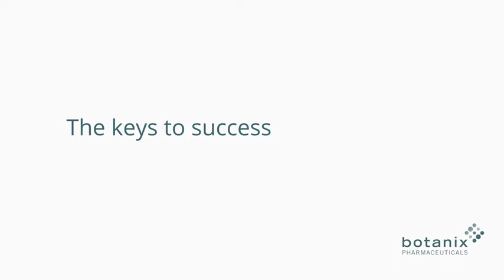EXECUTIVE FILM SERIES: Chief Financial Officer, Ric Peterson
Our experienced executive team is ready to lead Botanix through one of the most pivotal chapters of clinical development and commercial growth.

In our efforts to share the vision of our newly expanded team, we recently compiled an executive film series in Philadelphia.

This is an interview featuring Chief Financial Officer, Ric Peterson.